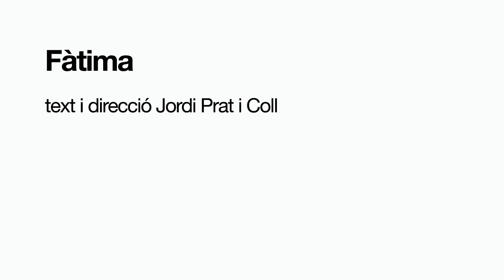Fàtima - Tràiler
🌆 Els carrers del Raval són l'escenari d'una reflexió sobre la innocència i la vanitat del nostre món, en la qual no falta la poesia ni un caràcter oníric.

Un gat, una gavina, una dona que es mira una pel·lícula o que ho intenta, un traficant, un home amb un caminar peculiar... Tots són personatges d'un text construït amb frases breus, com disparades contra un públic que s'enfronta a una realitat crua i violenta que ens parla de la naturalesa, fràgil i incomprensible, de l'ésser humà.

🎭 Un espectacle en coproducció amb el Grec 2022 Festival de Barcelona. Text editat en col·laboració amb Arola Editors.